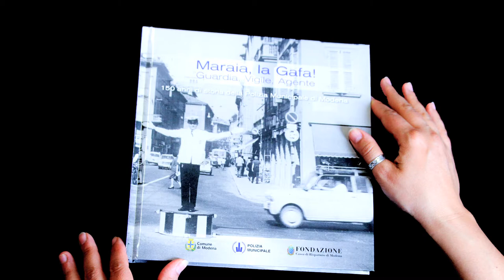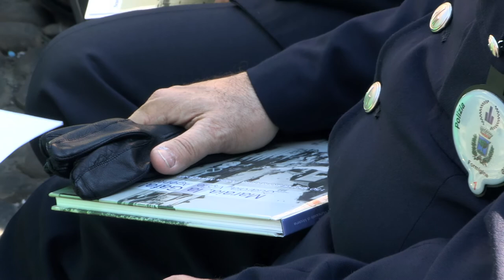150 anni di storia della Polizia Municipale di Modena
"Maraia la Gafa!" è il titolo della pubblicazione che raccoglie la storia della Polizia Municipale modenese dalla sua nascita ad oggi. Ce ne parla il comandante della Polizia Municipale Franco Chiari, illustrando il ruolo del corpo tra presente passato e futuro supportato da immagini d'archivio e filmati inediti. A cura di Monet video